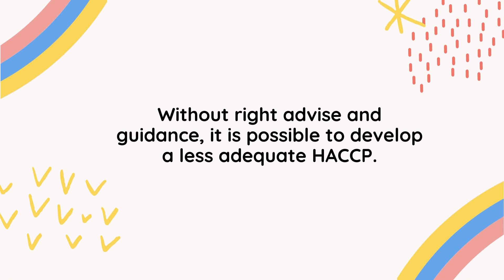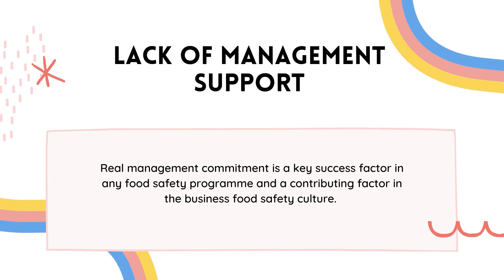Commonly Observed Mistakes in Implementing HACCP and FSMS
Without right advice and guidance, it is possible to develop a less adequate HACCP.
Below are some observations to consider and learn from when planning for a Food Safety Management System.